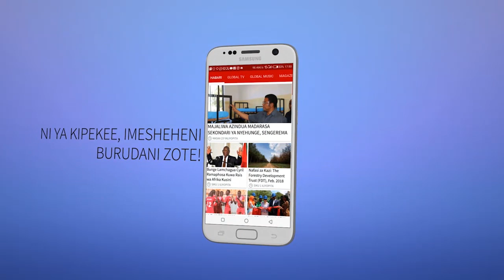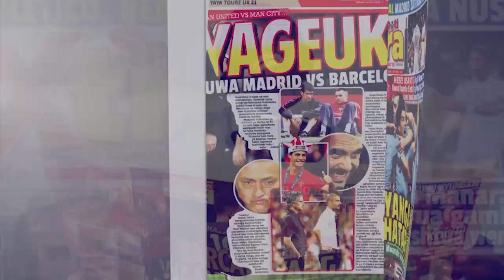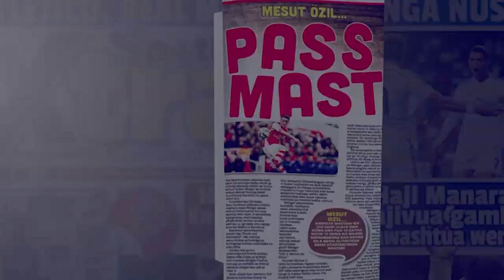VIDEO: Davido Alivyomzawadia Mpenzi Wake Gari ya Kifahari!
Staa wa muziki nchini Nigeria,  Davido, ameamua kumzawadia mchumba'ake  gari aina ya 'Posh' na Kumuimbia wimbo maalum kwa ajili yake alioupa jina la 'Assuarance'.

Davido alimkabidhi mpenzi wake huyo zawadi hiyo ya gari,  katika siku yake ya kuzaliwa , ambaye amezaliwa April 30, miaka kadhaa iliyopita.

Category
News & Politics
License